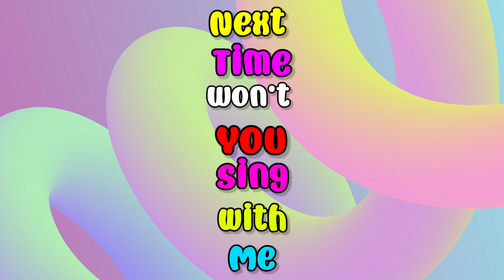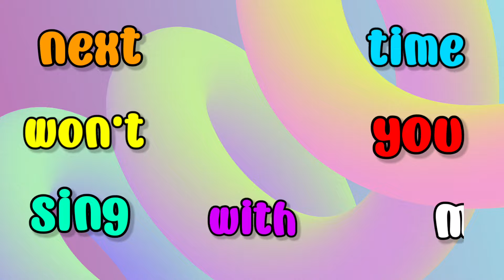ABC Song | Alphabet for Kids | Learn ABC Song